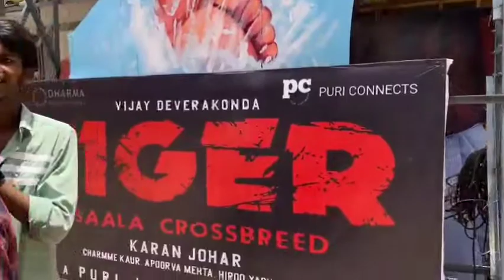Liger Vijay Devarakonda Fans Hangama at Sudharshan Theatre | Liger Movie Trailor Response at Theatre